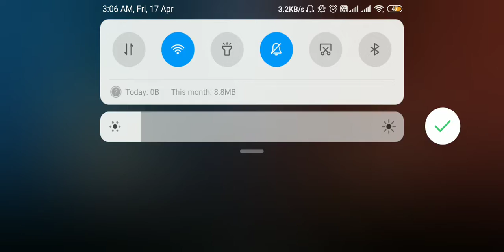Pugb mobile TDM gameplay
Hii guys this me game va thamizhan dinakar

today video's is pugb mobile TDM gameplay I

PUGB mobile id :Game Vs Thamizh